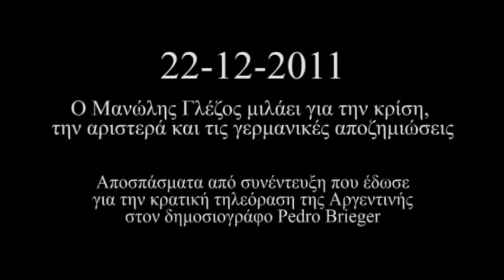Manolis Glezos 22-12-2011 Interview to Pedro Brieger (wideangle)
Interview of Mr Manolis Glezos to Pedro Breiger, Argentinian journalist and author.
Camera, translation and editing Kostas Pliakos -(wideangle)